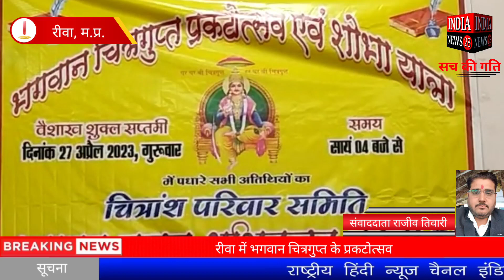रीवा में भगवान चित्रगुप्त के प्रकटोत्सव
Official